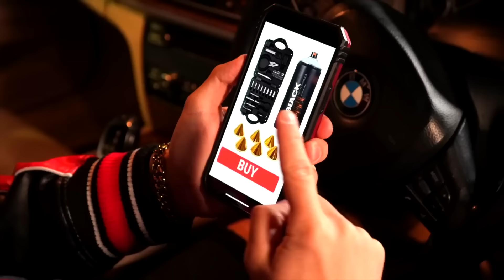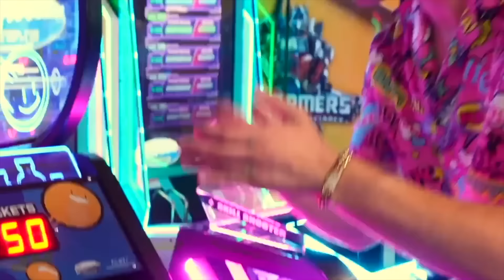ΣΤΑΣ vs ΜΑΡΙΑ! ΡΟΖ vs ΜΑΥΡΟ ΑΜΑΞΙ!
⚡️ ΠΑΡΑΓΓΕΙΛΤΕ τα ΣΥΛΛΕΚΤΙΚΑ GL ARMY ΠΡΟΙΟΝΤΑ ⚡️ ΠΟΙΟΣ ΕΧΕΙ ΚΑΛΥΤΕΡΟ ΣΤΥΛ? ΡΟΖ vs ΜΑΥΡΟ ΑΜΑΞΙ! Δείτε το Βίντεο ΜΕΧΡΙ ΤΟ ΤΕΛΟΣ!